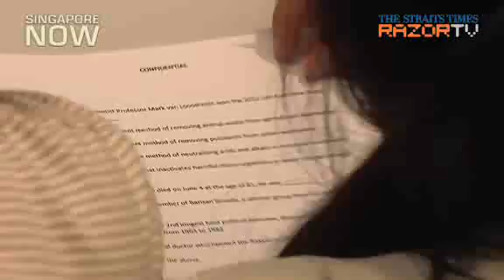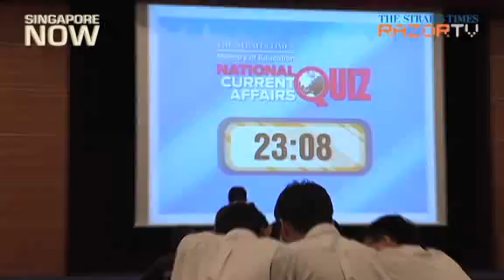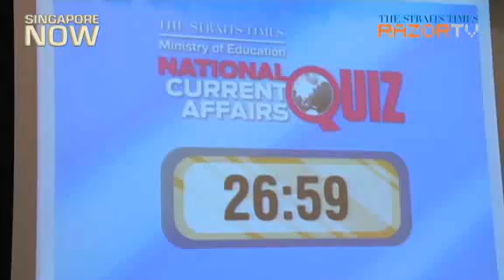Adults stumped by current affairs questions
Which Asian country is going to go through a currency overhaul? How does health-care inflation compare to wage and regular inflation? Can the average man on the street tackle these questions set for pre-university students in The Big Quiz?